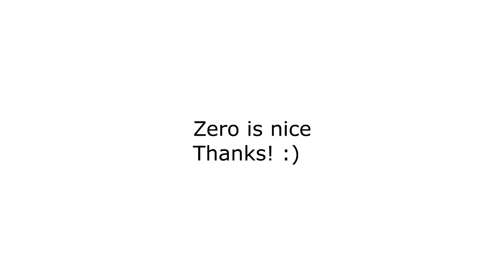Thank you for 0 Subscribers! :)